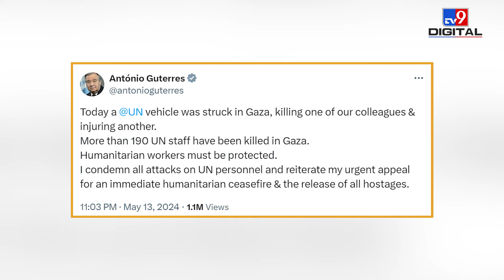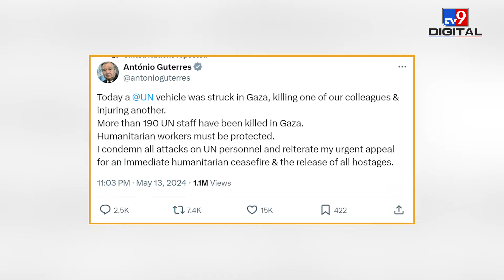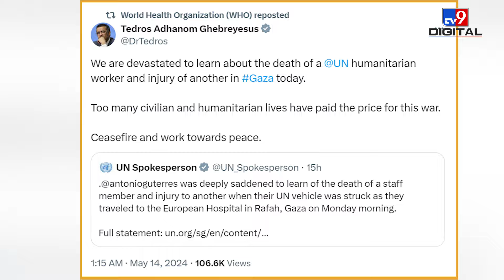Israel-Hamas War: Gaza में UN के भारतीय कर्मचारी की हुई मौत,Indian Army के थे पूर्व जवान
An Indian personnel working with the United Nations was killed in Gaza when the vehicle he was travelling in came under attack in Rafah, making it the "first international" casualty for the organisation since the start of the Israel-Hamas conflict. Watch the whole video to know the story.